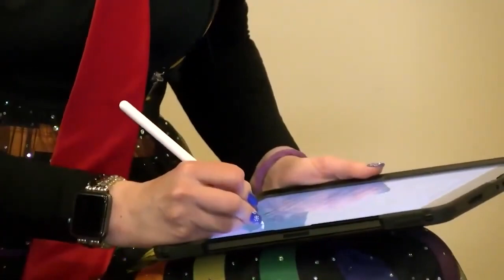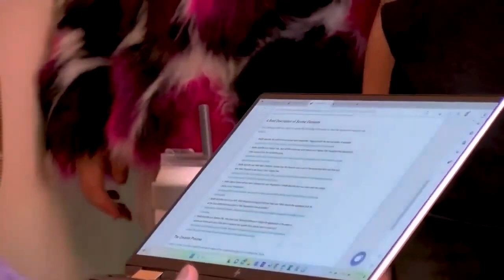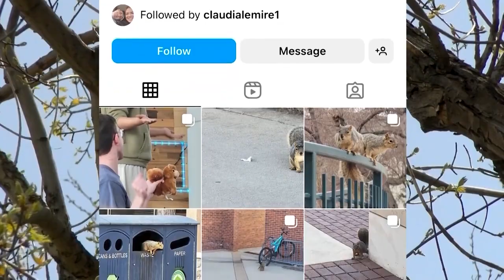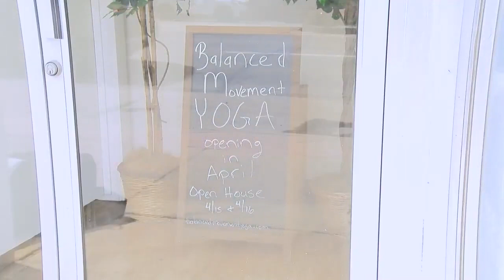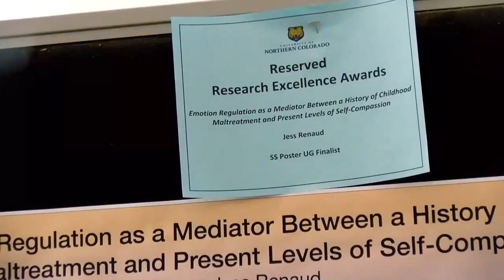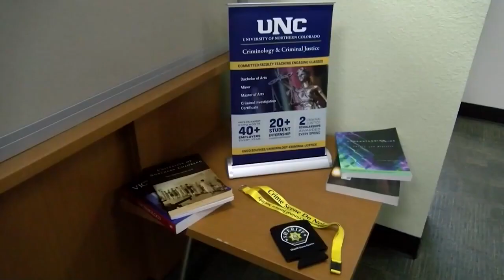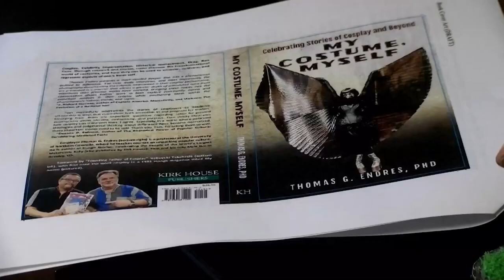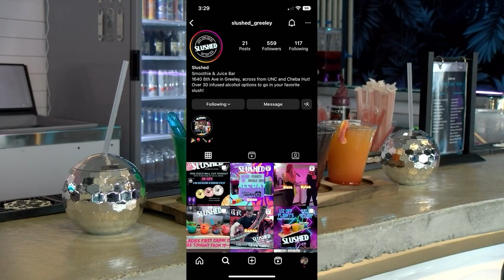The Best of Bear News Spring 2023